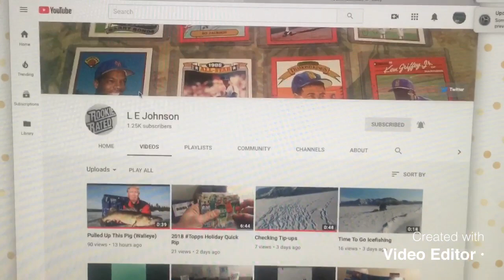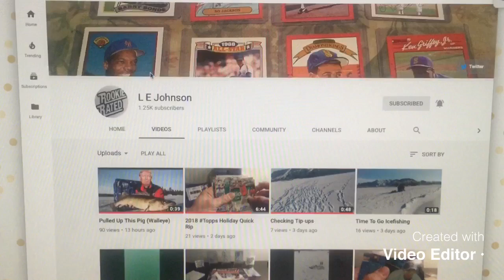Wondering🤔 what to get for the holidays🤷🏽‍♂️? Here’s the answer!!!!!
Go Yankees! Happy Holidays!